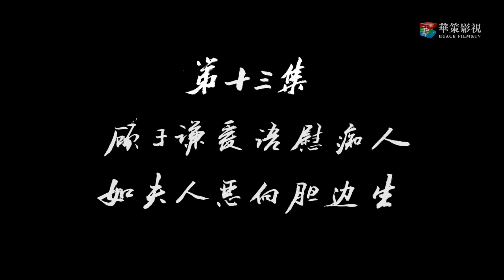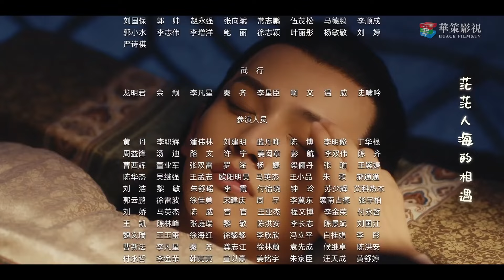【ENGSUB】《招惹腹黑少爷》13 | 活泼可爱野丫头与豪门高冷少爷定下契约，一不小心坠入爱河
《招惹腹黑少爷》讲述了卖花丫头攻略高冷少爷，从疯狂产“狗粮”到应聘贴身助理的搞笑浪漫故事。擅长骗术的卖花女苏小晚，阴差阳错地与珠宝世家顾府的大公子顾言夕定下一份“兄妹契约”，从而摇身一变成为了顾言夕的妹妹、顾家大小姐——顾婉儿。 然而，麻雀变凤凰的故事并没有苏小晚想象的那么美好，面对这个毒舌腹黑的“哥哥”，小晚只能见招拆招、斗智斗勇。虽然路途艰辛，幸好还有一枚暖心的二哥顾子谦始终陪伴在小晚身边，给了她无微不至的关怀，不过这个二哥对小晚的呵护好像也不只是兄妹之爱那么简单。更糟糕的是，在与两位哥哥的相处中，小晚发现自己越陷越深，竟然爱上了最讨厌的大哥顾言夕